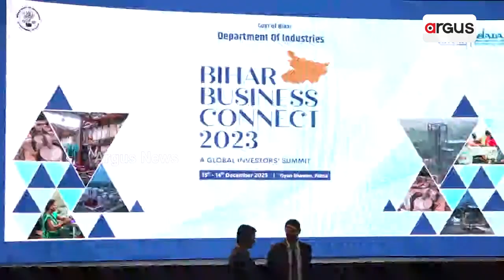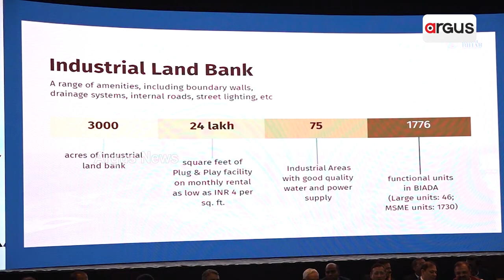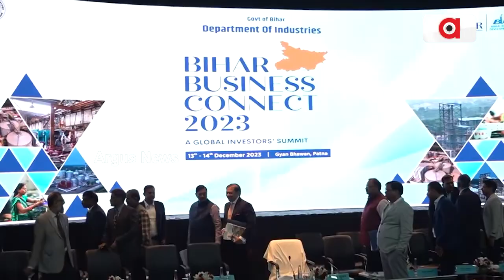ସିମେଣ୍ଟ ଉତ୍ପାଦନରେ ବିହାରରେ ପ୍ରବେଶ କରିବ ଆଦାନୀ ଗ୍ରୁପ || Adani Group || Cement Manufacturing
ବିହାରରେ 10 ଗୁଣା ନିବେଶ ବୃଦ୍ଧି କରିବ ଆଦାନୀ ଗ୍ରୁପ୍। ସିମେଣ୍ଟ ଉତ୍ପାଦନରେ ବିହାରରେ ପ୍ରବେଶ କରିବ ଆଦାନୀ ଗ୍ରୁପ୍। ବିହାର ବିଜନେସ୍ କନେକ୍ଟ 2023ରେ ଏହା ସୂଚନା ଦେଇଛନ୍ତି ପ୍ରଣବ ଆଦାନୀ ।